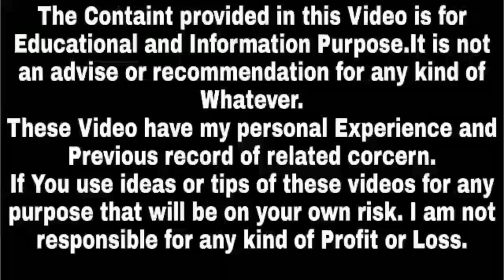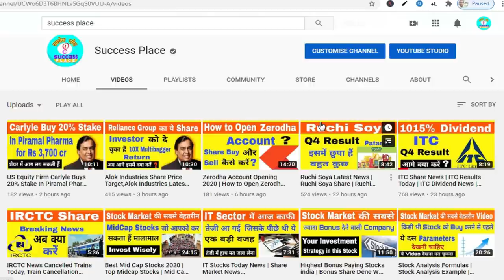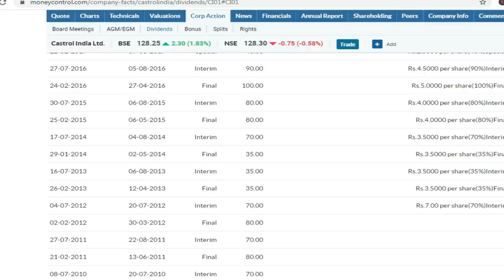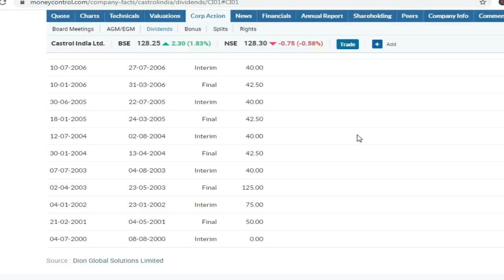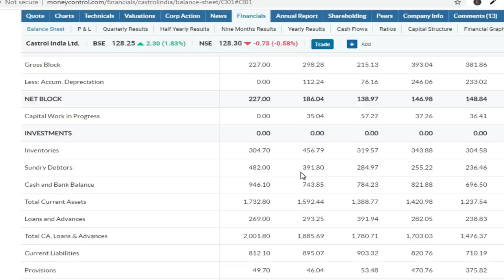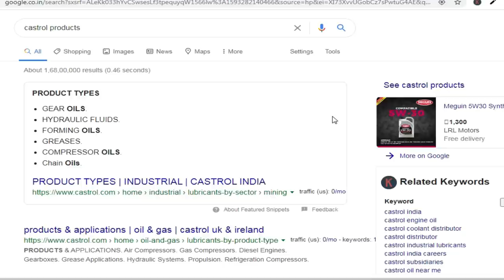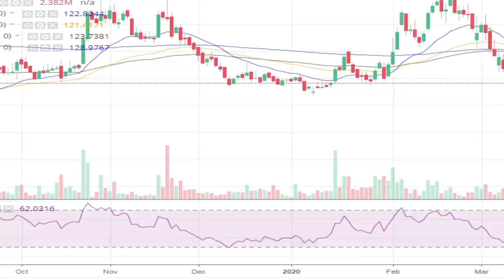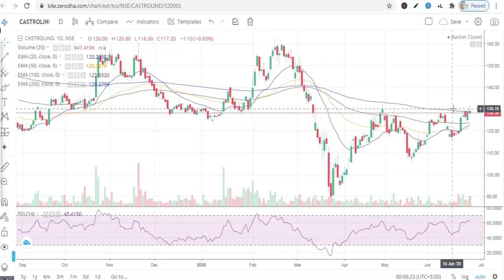Bonus Giving Stock in India | Bonus Share Dene wali Company,Bonus and Dividend Share,Success Place